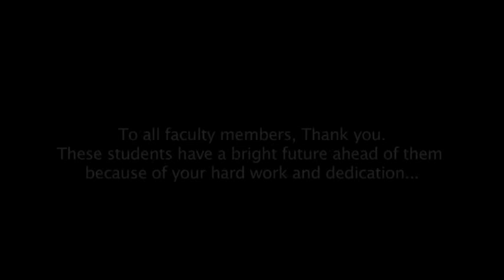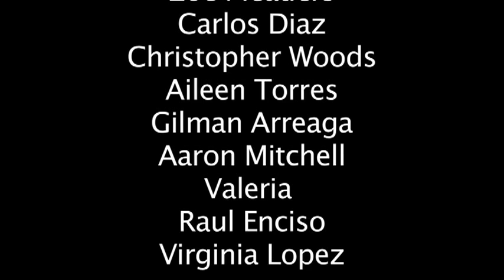About Stella Middle Charter Academy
Bright Star Schools began with the vision of our founder, Jeff Hilger, in 2002.  Along with the support of experienced educators, concerned parents and a committed Board of Directors, he sought to bring a college-preparatory education to the West Adams community, where students and families have few good school choices.  Bright Star gained its first charter from the Los Angeles Unified School District (LAUSD) in 2003 and Stella Middle Charter Academy opened its doors to 120 fifth and graders in August of that year.  In 2006, Bright Star Secondary Charter Academy ("BSSCA") began operation with its first freshman class.

Bright Star Schools' unique approach to public school education has produced outstanding results. In California, the primary measure of academic performance and growth is a school's Academic Performance Index ("API") score -- a number that ranges from 200 to 1000.  Since opening, Bright Star's schools have earned some of the highest API scores in the Los Angeles Unified School District ("LAUSD").

Stella Academy's 2011 growth API score of 825 ranks it among the top twenty middle schools regardless of demographics, and the sixth performing middle school in LAUSD among schools that share a similar demographic and socioeconomic profile.  BSSCA's 2011 API score of 842 ranks it eighth among all LAUSD high schools, and fourth among high schools with a similar profile.